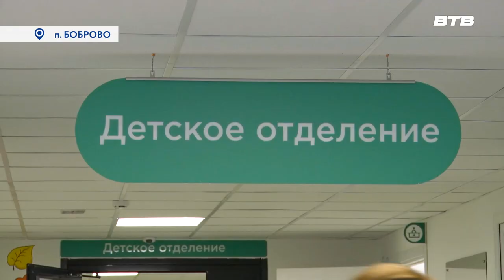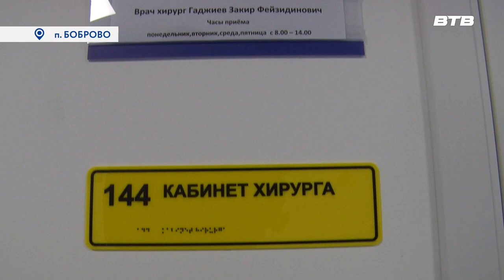ВЫСОКАЯ ОЦЕНКА.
Недавно открывшуюся поликлинику в посёлке Боброво посетила первый заместитель председателя правительства Московской области Светлана Стригункова.

Она осмотрела новое медицинское учреждение и дала оценку системе здравоохранения Ленинского городского округа.

Подробнее в репортаже Юлии Погосьян.